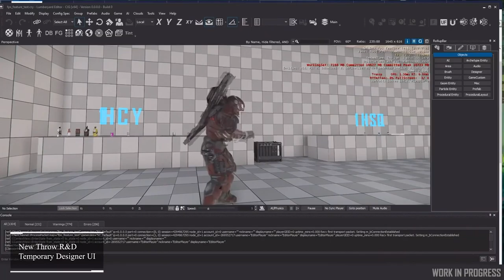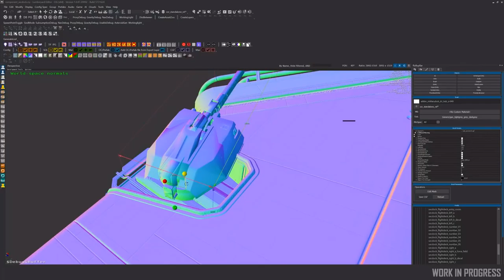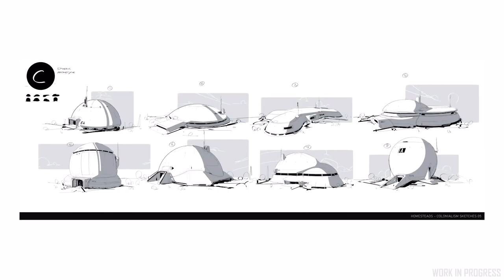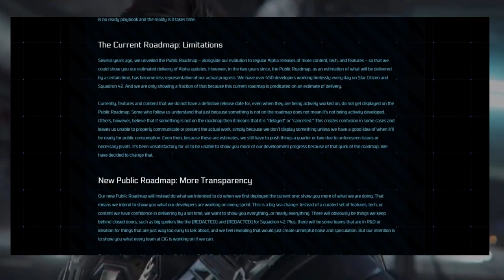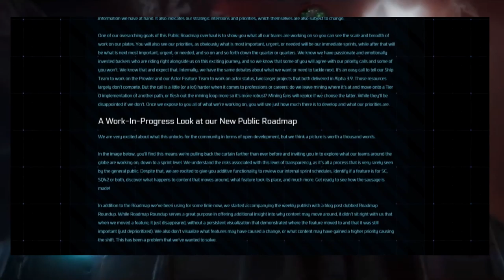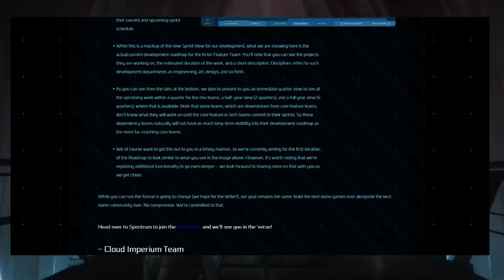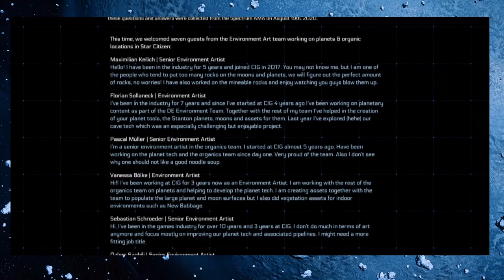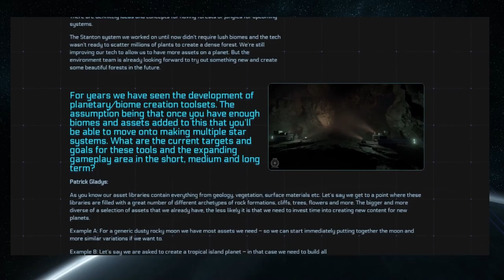Sistema Pyro, Roadmap, Flora, Squadron 42, Inside y mucho mas!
📌 En este vídeo encontraras un resumen del Inside Star Citizen + Roadmap Semanal + Squadron42 + un nuevo AMA y algunos detalles mas!